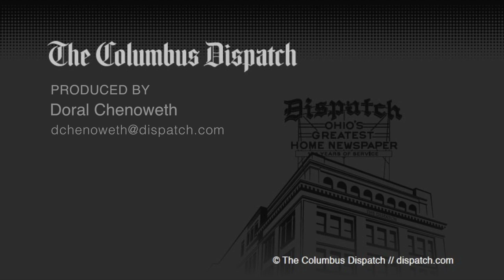Our Daily Bread: The French love their baguettes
In a daily ritual, Tadeusz Wielezynski and other bakers prepare baguettes at La Chatelaine.